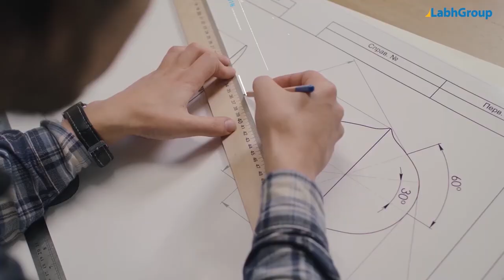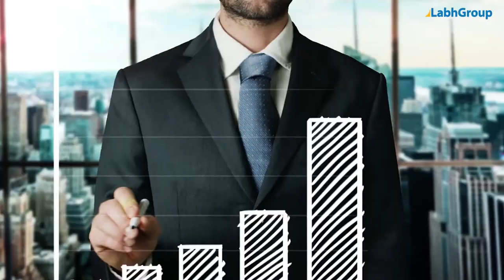Automatic aerosol container making machine | Labh Group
Best quality Automatic aerosol container making machine from Labh Group - A Global leader with 30+ years of experience and presence in 100+ countries worldwide and serving 10,000+ delighted customers throughout the world.

► Key points : Automatic aerosol container making machine

► Salient features : Automatic aerosol container making machine

► Why choose Labh Group for your Automatic aerosol container making machine requirements

9 reasons why companies across the globe keep choosing Labh Group

You are invited to buy Automatic aerosol container making machine  from Labh Group